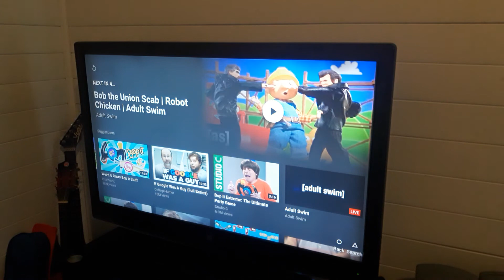2 October 2020